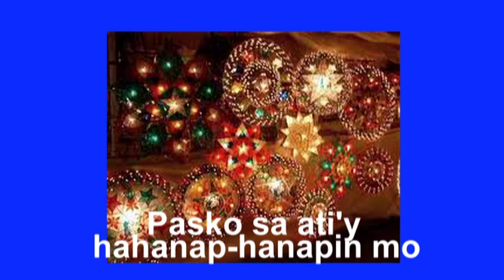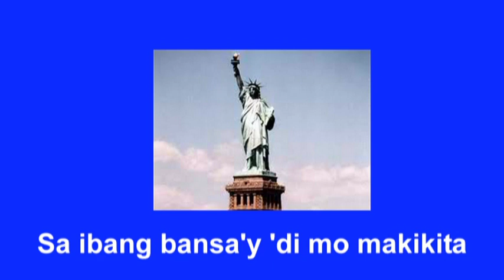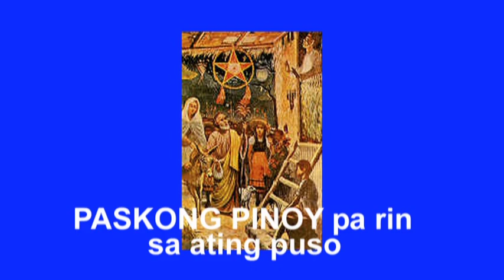SA ARAW NG PASKO.mpg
Video Music Minus 1